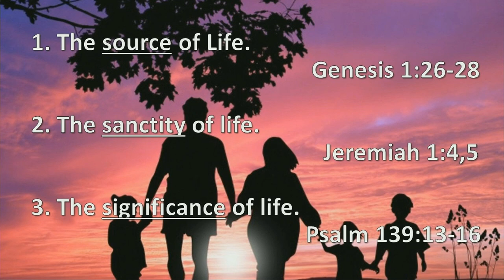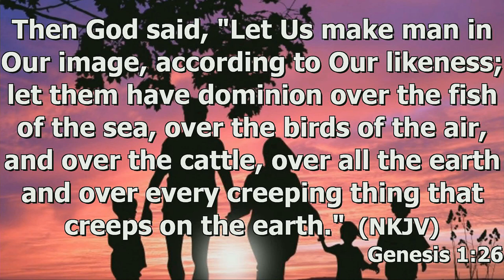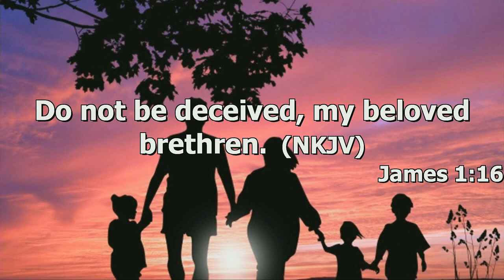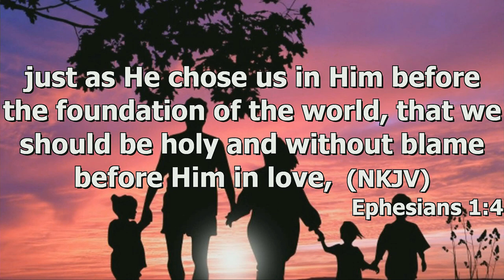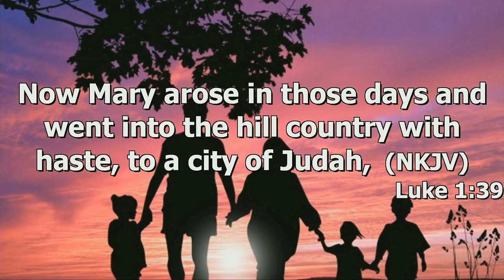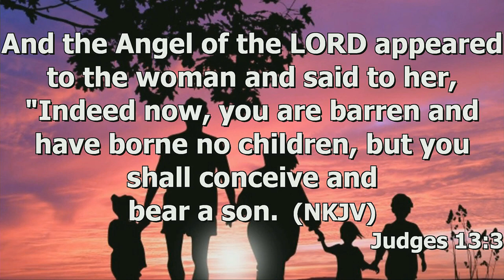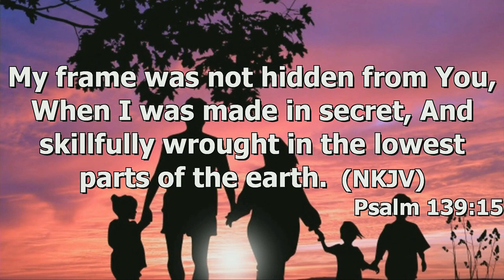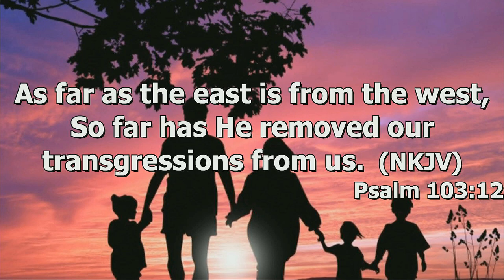"The Sanctity of Life" by Pastor Michael Franklin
Pastor Michael Franklin's message "The Sanctity of Life" was recorded Sunday morning Feb. 4, 2024 at Rye Hill Baptist Church - Fort Smith, Ar. Enjoy the message and may God Bless.

Psalm 139:13-16